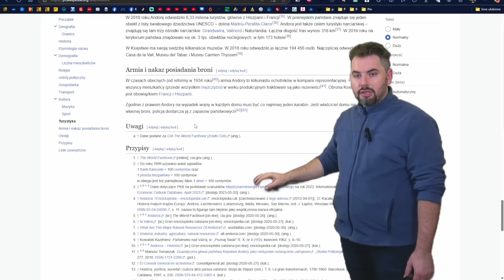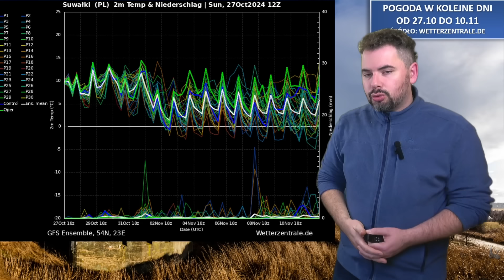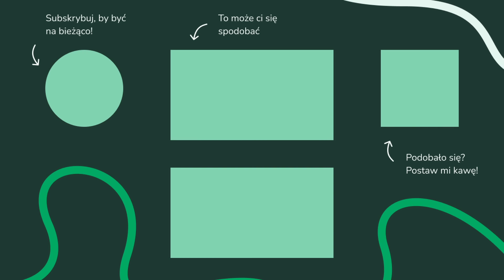Silne ochłodzenie od 2 listopada. W nocy może pojawić się mróz.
ROZDZIAŁY:
00:00 Kamery
01:00 Sytuacja w Europie
02:45 Silne ochłodzenie od 2 listopada. W nocy może pojawić się mróz.